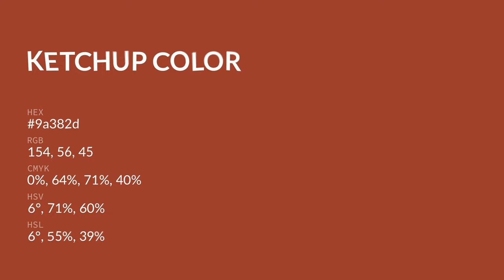Ketchup color 9a382d hex color - Orange color - Cool color 9a382d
What color is Ketchup ? 9a382d hex color - Orange color - Cool color 9a382d

Hex 9a382d Color Code is also known as Ketchup color.